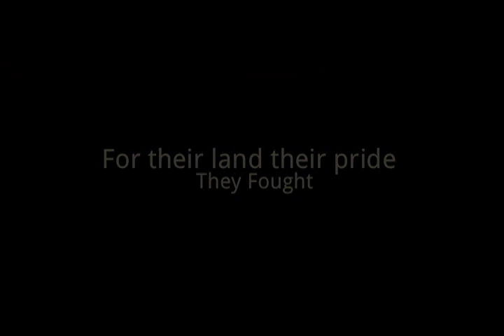Crossroads 11 Theme Video.avi